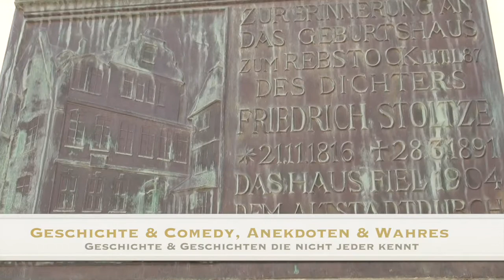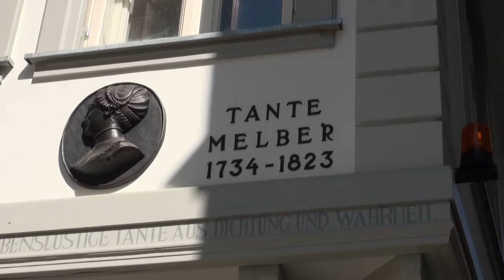BÄPPIS STADTFÜHRUNG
Die Frankfurter Altstadt auf humorvolle Erkundungsreise zu erleben, ist in Frankfurt einmalig. Geschichte und Comedy, Anekdoten und Wahres. Geschichte und Geschichten, die nicht jeder kennt.